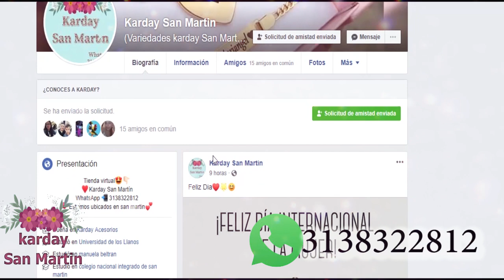KARDAY - TIENDA VIRTUAL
Accesorios y variedades Karday, la mejor tienda virtual a tus servicios.
Visítanos y tendremos el gusto de atenderte.
Disfruta de las pequeñas cosas y sorprende a ese ser especial con los mejores regalos y detalles
Recuerden que somos tienda virtual y hacemos envíos 100% seguros a todo el país